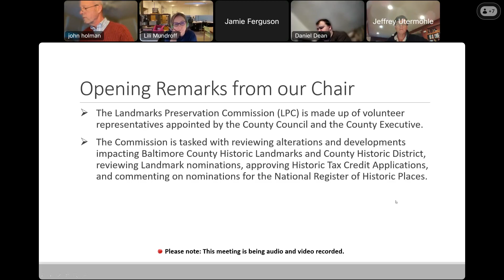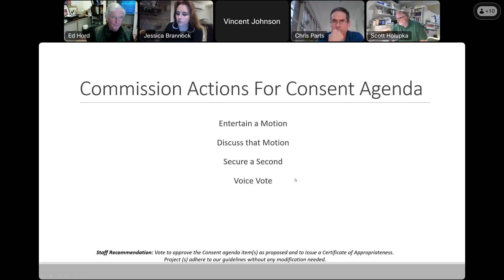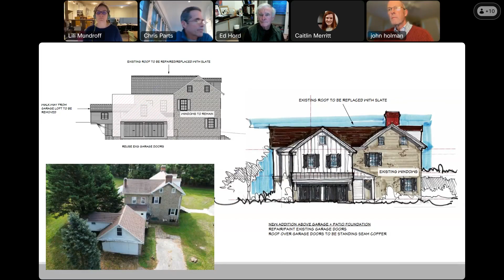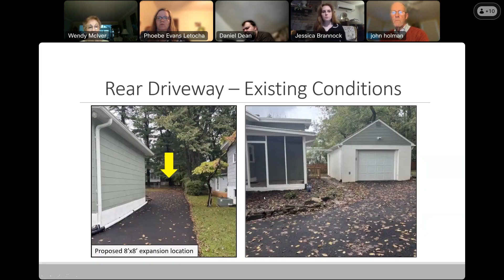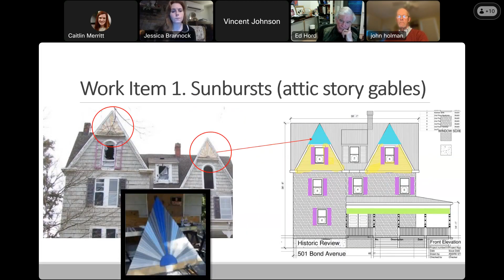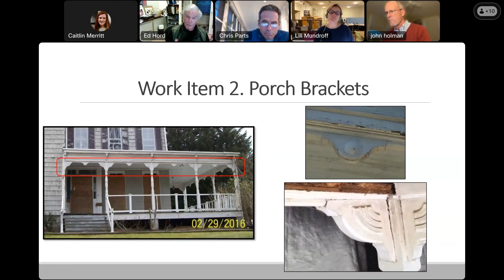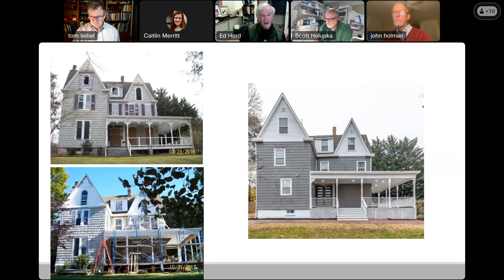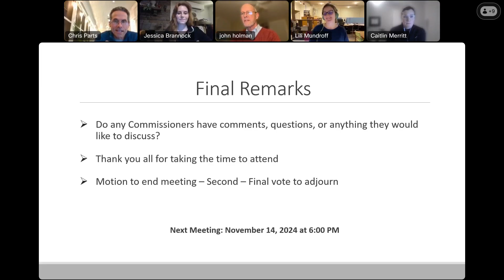Baltimore County Landmarks Preservation Commission Meeting, October 10, 2024